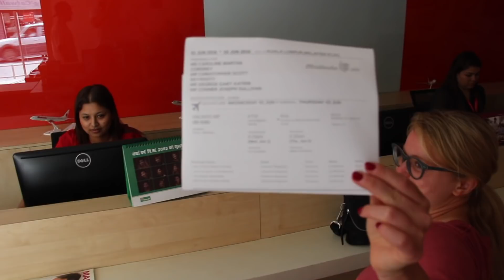first time in nepal vlog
Nepal Vlog by Conner Sullivan: Americans visit Nepal and get the traditional Nepali/Indian Hair Dye!
Conner Sullivan, George Katrib, Caroline Cordrey and Chris Beyrooty venture from Pokhara to Kathmandu and get into some shenanigans along the way!

Boom Baby Let's Go!! See You Soon!